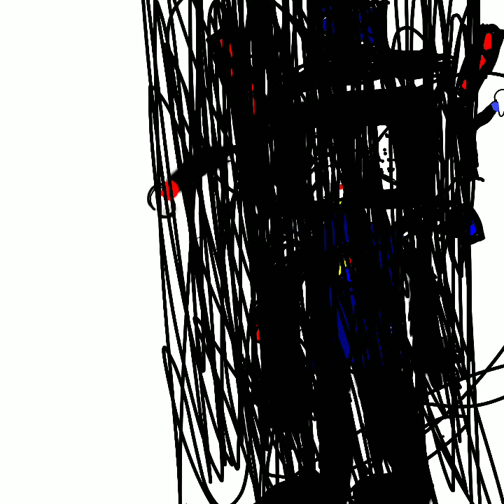Skibidi Fights 3